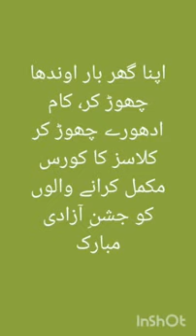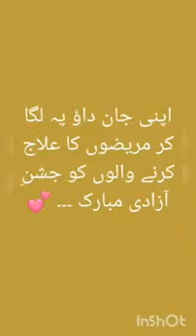Independence day celebration by Our Kids